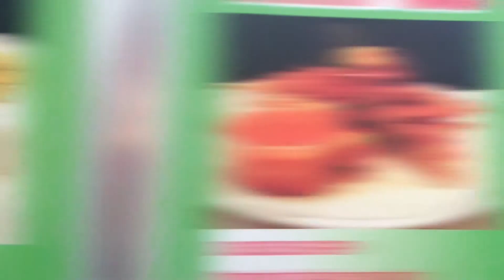nottingham post student awards 2014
nottingham+post+student+awards+2014 When you think of Thai food, you would think of the 'Hot and Spicy’ taste and probably believe that all Thai food are very hot and spicy. That is a misunderstanding. And you may also think that we eat everything by chopsticks. That is also not true.
More than 50% of Thai food are not hot and spicy at all. And chopsticks will be use when we eat noodle only. We are not Chinese or Japanese who like to eat almost everything by chopsticks.

If you have been to Thailand, you may have a question that why the taste and the texture of Thai food in Thailand are different from Thai food you have eaten in Thai restaurants in your country. One reason I would say is that maybe some ingredients are not available in your country so they need to skip some of them or use something else as a substitute. Another reason is that maybe the owner of that Thai restaurant and their chef or cook are not Thai. It would sound a bit arrogant to say that only Thais know the best how to cook Thai food with authentic Thai taste. But it is very true, isn’t it ? So do other countries food, no one could cook Swiss food better than Swiss people and no one could cook Italian food better than Italien people. Because we grew up with our food, we know what the right taste of each dish should be and what ingredients should or should not be used in that or those dishes. Each Thai dish has their own character.
As a Thai, I am so proud of Thai food that it is now well-known by people around the world as well as Italian, French, Chinese and Japanese food. We are now in Top 5 most popular cuisines of the world.

Thai food is world renowned for being very healthy for its use of many fresh vegetable and herbs. The popularity of Thai food is due to its wonderful medley of different tastes : sweet, sour, salty, hot, spicy, creamy, bitter and mind. The variety of different flavours, textures and colors, and the way that the food is presented make Thai food very exciting and appealing.
In Thailand the main evening meal generally consists of several small dishes with different tastes and textures that are served at the same time and shared by everyone at the table. Each person has a plate of steamed rice to eat with the shared food. Thais do not put everything on their plates at once because we do not want to mix the different tastes of the meal. We like to appreciate all the different tastes and textures separately.
Thais like to eat with a spoon and fork. Knives are not used at the table due to everything are already cut into a bite size. Chopsticks are only used to eat noodles.Food for breakfast and lunch are not much different from food for dinner but they are easier to cook and need not much time to prepare such as rice soup, rice noodles, stir-fried rice, etc. Noodle is a good option for our lunch due to there are many noodle shops on almost every single road.

There are also many light dishes that Thais like to eat between main meals, for example : satay, spring rolls, papaya spicy salad, deep-fried or grilled meat balls, minced pork sausage with glass noodle, etc.
Thai desserts are well known for being beautiful and delicious. Coconut milk, rice flour, palm sugar and eggs are the main ingredients for almost all Thai desserts. Shallots, ginger, sticky rice, peanuts and pumpkin are sometimes also used in some Thai desserts.
Banana leaves are often used for wrapping food in many styles. We have plenty of desserts, both hot and cold, with many different textures and colors.

Vegetable and fruit carving is a fine art that you will find at many Thai restaurants. The decorative carving helps to make Thai dishes much more interesting and amazing.
The popularity of Thai food and the many Thai restaurants that have sprung up all over the world have led to an increased availability of Thai ingredients in supermarkets everywhere. Let’s visit an Asian grocery in your town and see what Thai dish you would like to cook at home today. Credit